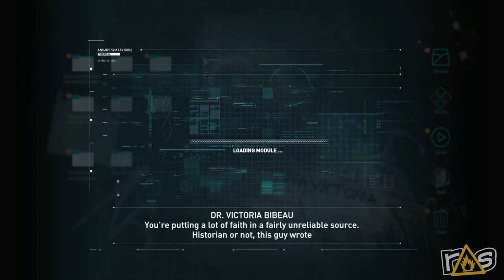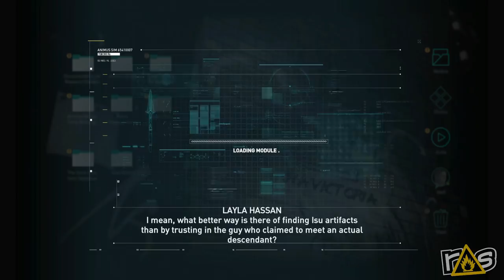Assassin's Creed Odyssey - The Dojo (Let's Play) - Part 1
This is Madness! Madness? THIS. IS. THE DOJO... and Chris and Jeff are getting their stabby stab on as they check out the latest entry in the Assassin's Creed franchise!

Check out more of Chris Cox over at oneofus.net for Movie Reviews, Podcasts, and more!!!